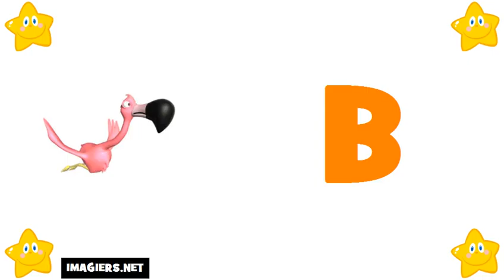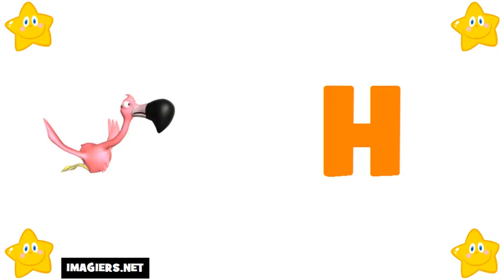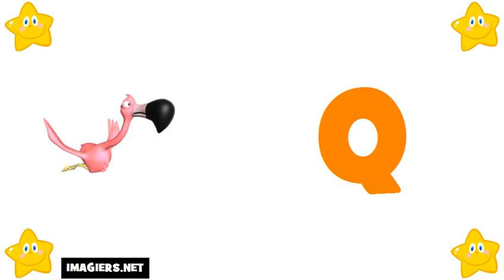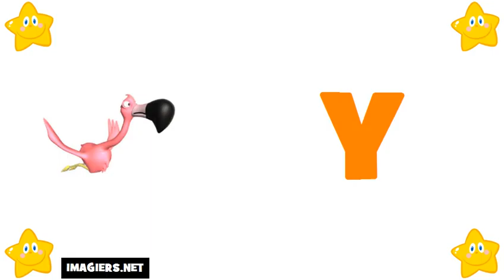aprender frances # alfabeto em frances